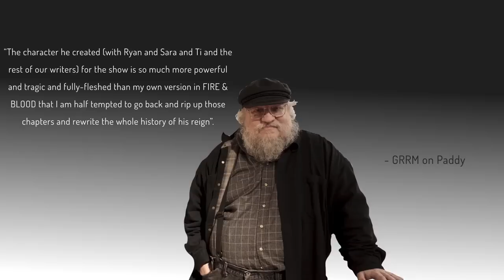Rhaenyra & Daemon Targaryen's 2 sons (House of the Dragon)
HotD season 1 episode 8 reveal more dragonlords in that introductory scene
between King Viserys and his grandchildren, Aegon & Viserys